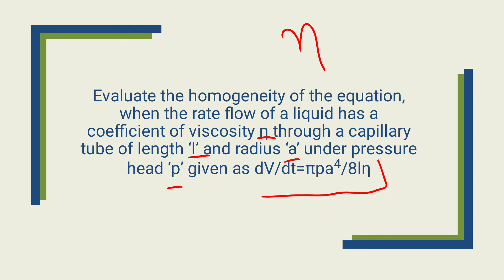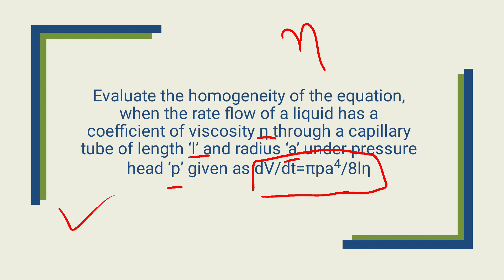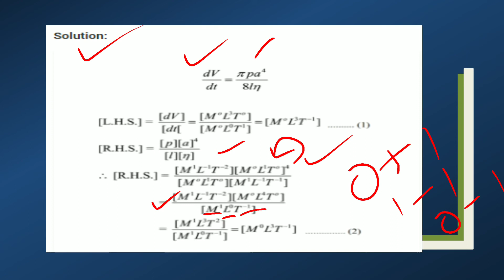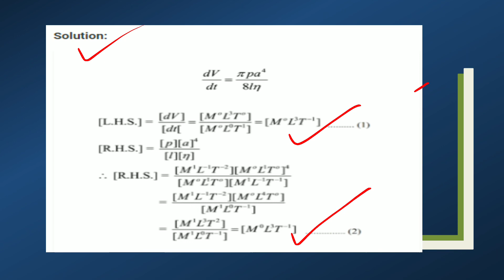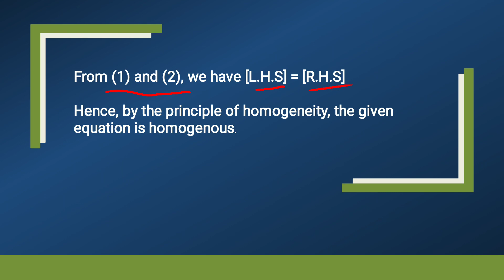physics xi ch 2 unit and measurement numerical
physics xi ch 2 unit and measurement